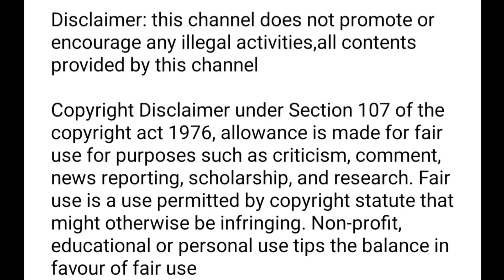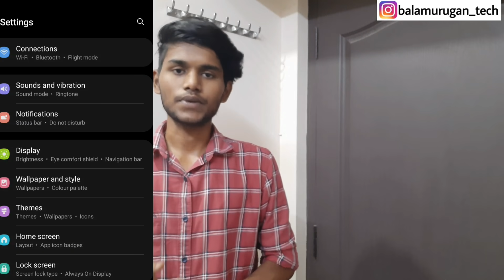instagram an unexpected error occurred please try again later tamil / Balamurugan Tech